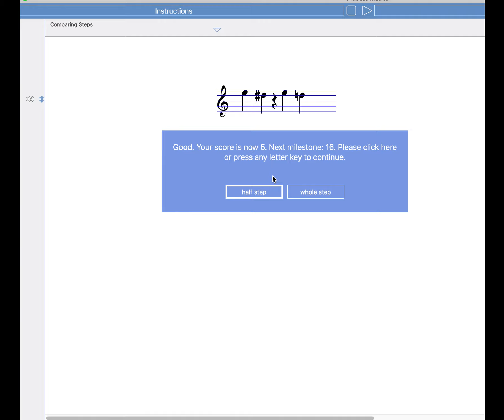Comparing Steps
This is a beginning-level activity that asks you to distinguish whole steps from half steps. It does so by playing a whole step and a half step either harmonically or melodically and asking: which was heard first? The advantage of this approach is that you are always comparing one against the other. For the other, more traditional, approach see "Whole and Half Steps," in which one interval is heard and you choose a box to identify it.